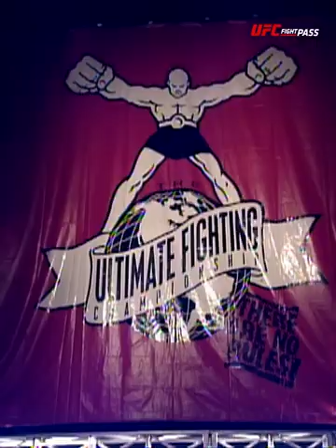Tank Abbott vs Steve Nelmark (12.7.96) / BRUTAL AS HELL 💯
this is one brutal bout tank Abbott is a beast!